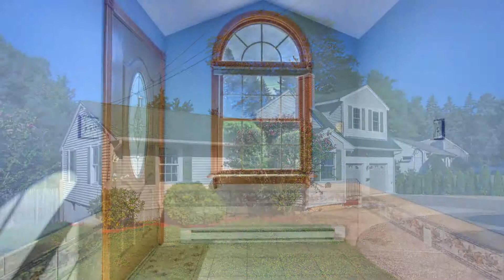363 Plain Street, Millis MA - for sale by Agent Jennfer McMahon